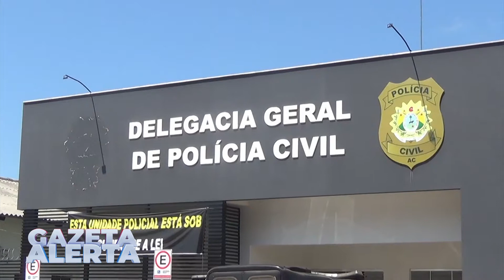MARECHAL THAUMATURGO APOSENTADO É CONDENADO A MAIS DE 22 ANOS DE PRISÃO POR ESTUPRO